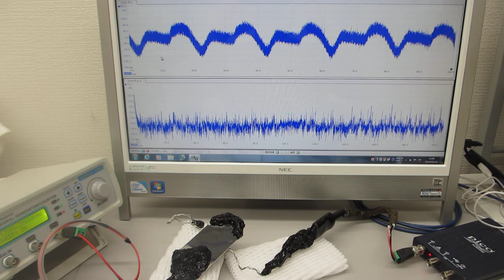超音波プローブの超音波伝搬特性を確認する実験（ultrasonic-labo）